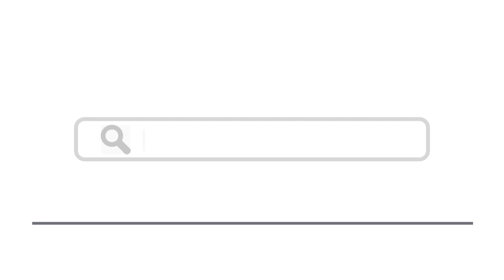Top 15 Things To Do In Helsingborg, Sweden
Here are top 15 things to do in Helsingborg, Sweden

1. Norra Hamnen - Shutterstock
5. Tura - Tommy Alven / Shutterstock.com
6. Kärnan - Shutterstock
8. Sofiero - Hans Christiansson / Shutterstock.com
9. Rådhuset - Shutterstock
10. Sankta Maria Kyrka - Shutterstock
11. Dunkers Kulturhus - Antony McAulay / Shutterstock.com
12. Ramlösa Brunnspark - Shutterstock
13. Museum of Failure - Anders Dinsen / Flickr